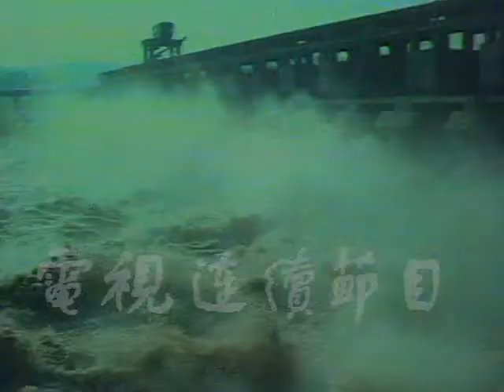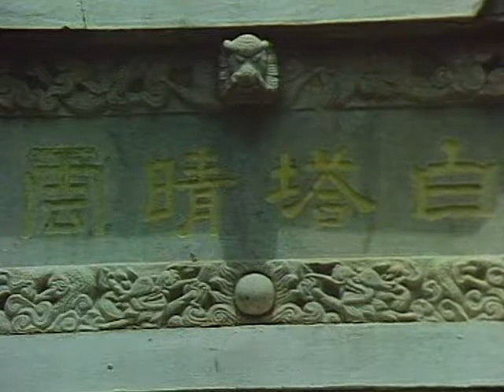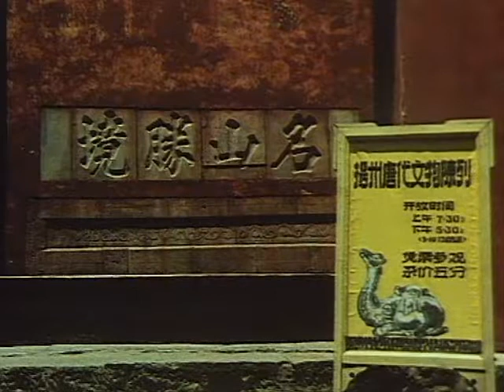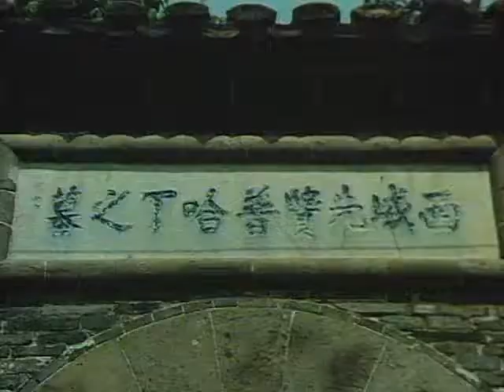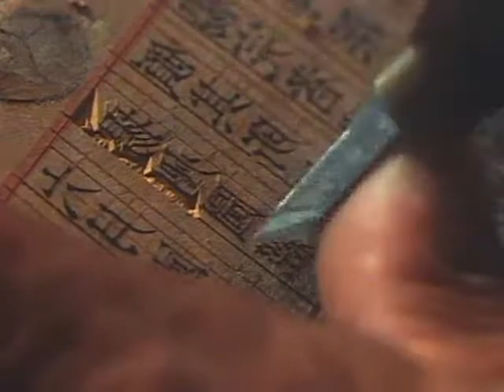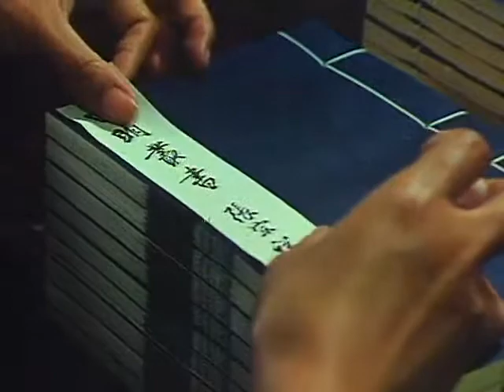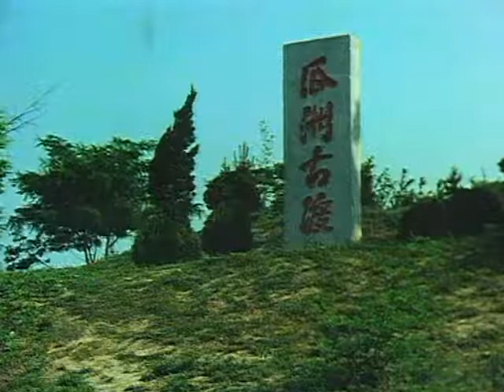话说长江 EP21 古城扬州 1983 DVDrip Xvid MP3 CY